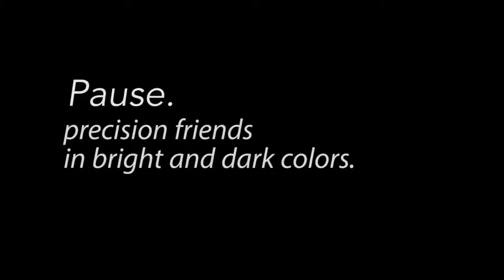pause #7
precision friends
in bright and dark colors